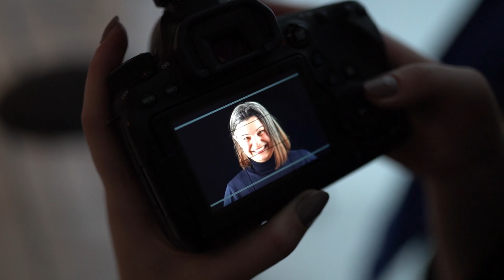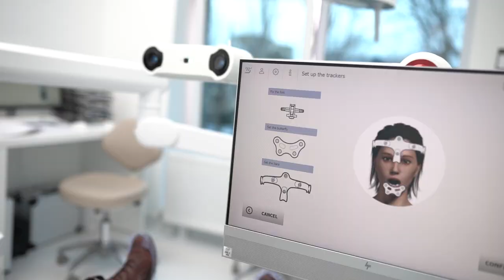Dr Palmas: Ho avuto sempre problemi, già da bambina...